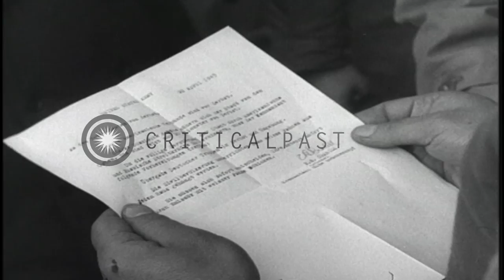A Soviet Lt. uses a SCR-284 radio set to try to make contact with Soviet forces a...HD Stock Footage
A Soviet Lt. uses a SCR-284 radio set to try to make contact with Soviet forces at 83rd Division Command Post in Germany.

Soviet 83rd Division Command Post in Germany during World War II. A Soviet Lieutenant seated in a jeep as he tries to make contact with Soviet forces through a SCR-284 radio set. German civilians carrying white flags return to the 83rd Division Command Post. The civilians talk to Soviet officers. An officer reads a piece of paper. Location: Germany. Date: April 22, 1945.

57,000+ broadcast-quality historic clips for immediate download.